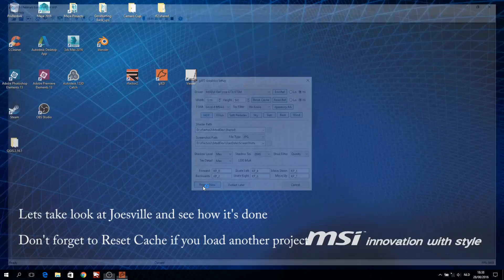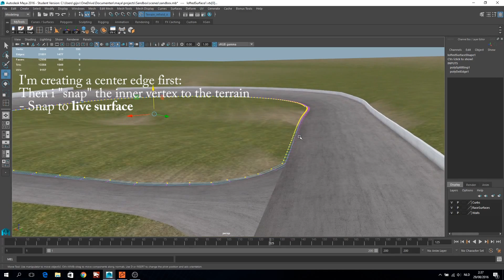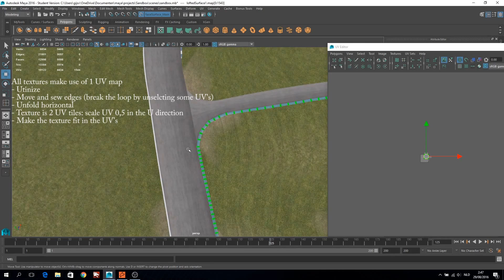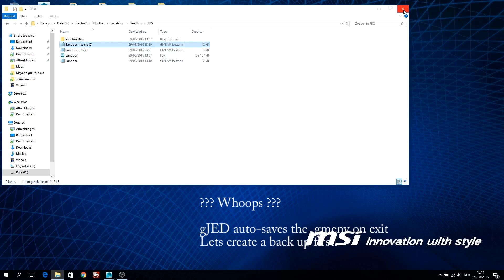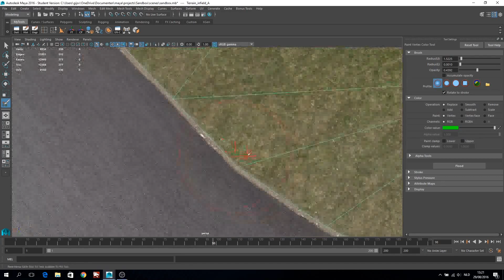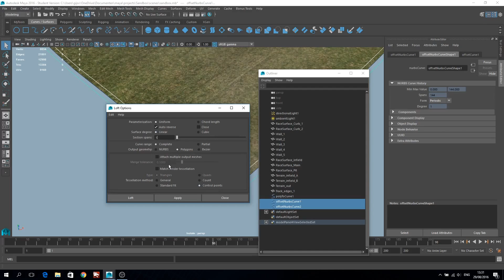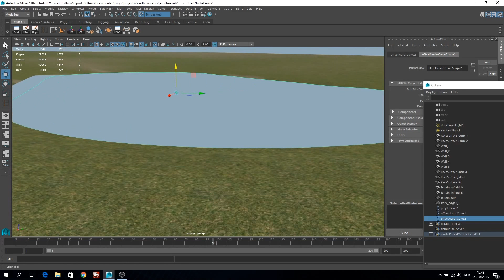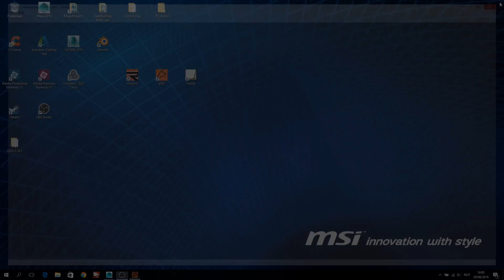Maya to gJED: 14 - Track edges (rFactor 2)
Video provided by Gijs van Elderen

Basic knowledge is needed, but there are great tutorials to get you started:

Maya works with tools to model something: almost every tool is explained on a youtube channel called "Maya tool belt"